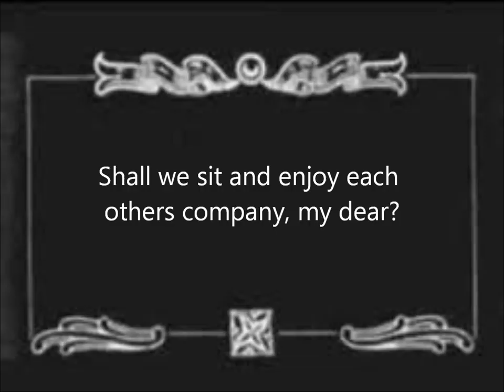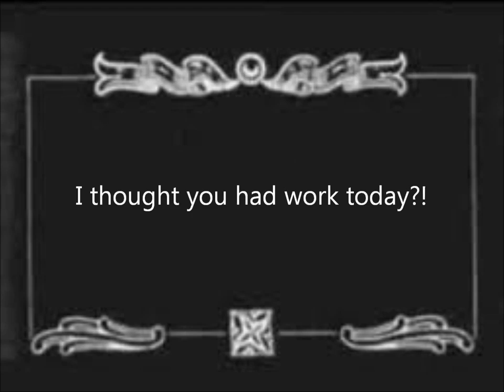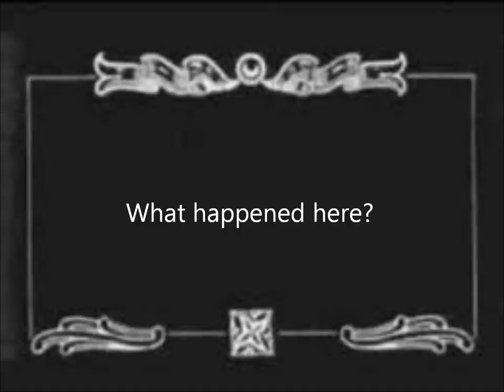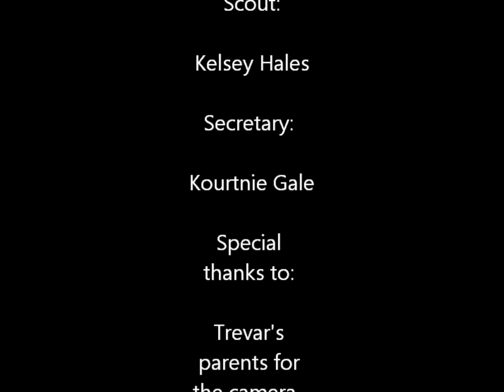C'est la saison (It's the season)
SUU film class project.